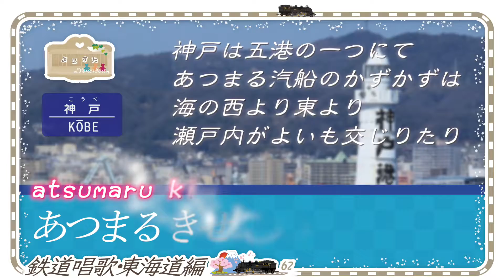鉄道唱歌♪62 神戸ミク